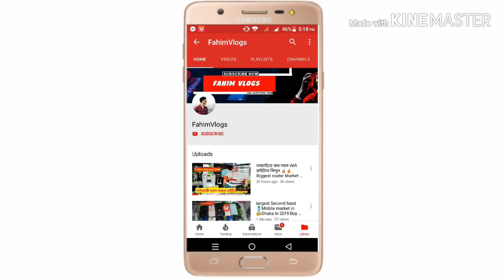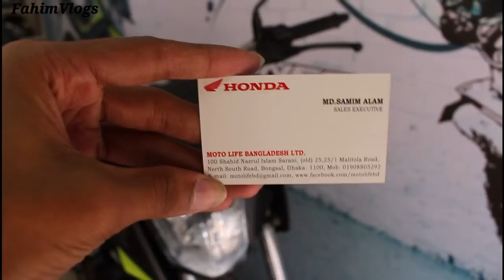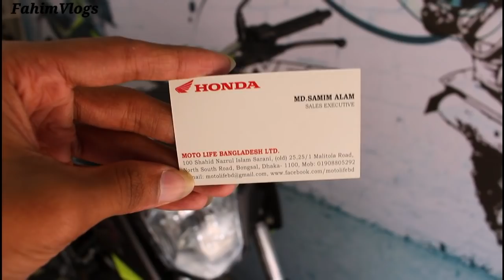Hornet Duel CBS😱💥New Edition Bike In BD Discount Price Full specification/ FahimVlogs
ADDREES- MOTO LIFE BANGLADESH LTD. Sahid Nazrul islam, Malitola Road Bongshal